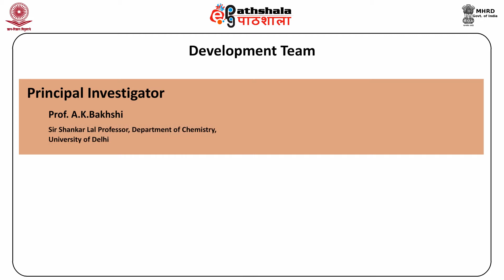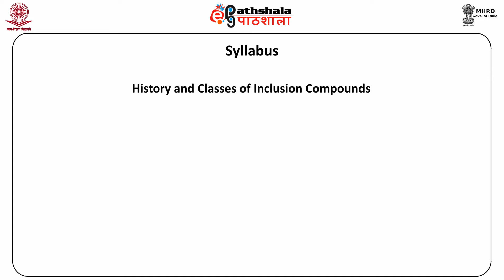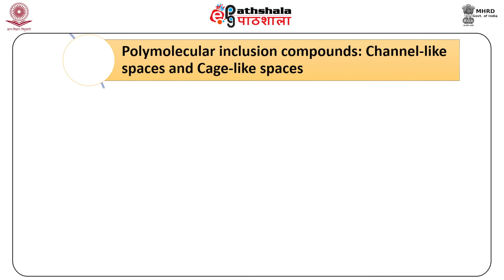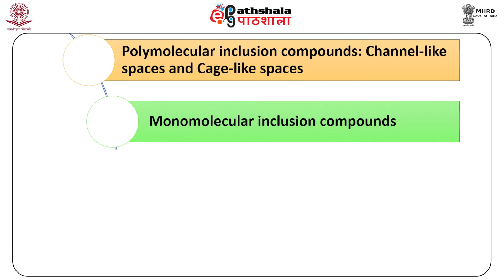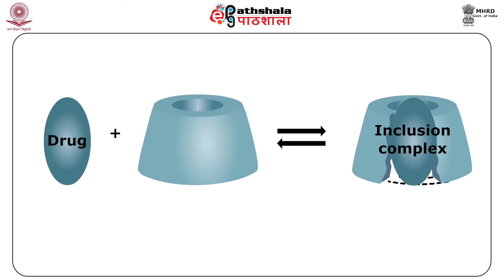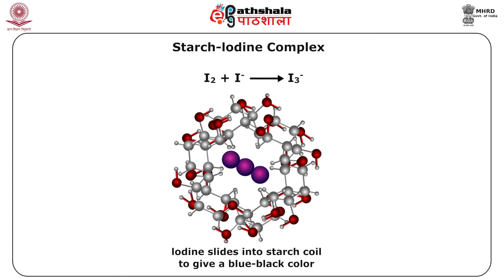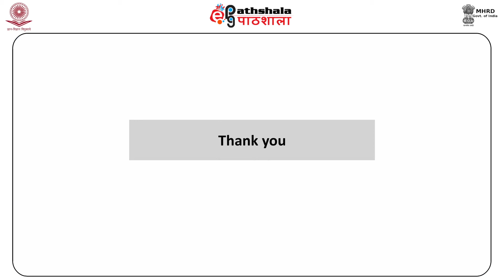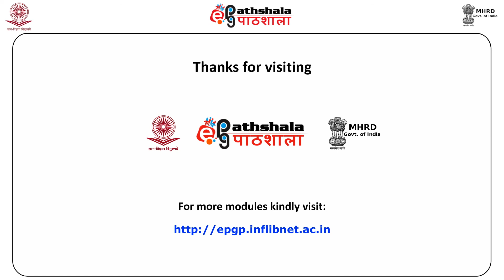Inclusion Compounds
Paper:- ORGANIC CHEMISTRY- I (Nature of Bonding and Stereochemistry)
Module:- Inclusion Compounds